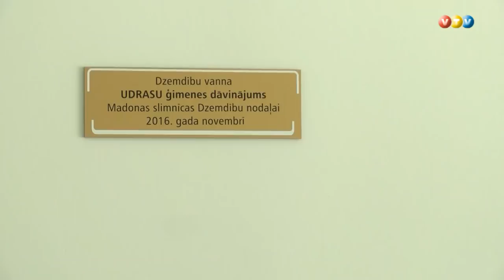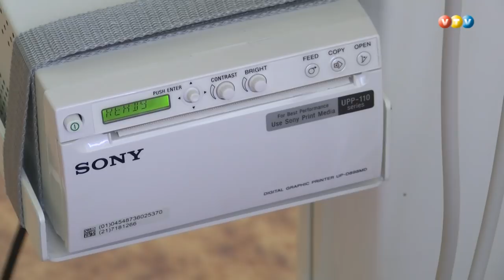Kārtējais fonda ''Paaudze'' dāvinājums Madonas slimnīcai